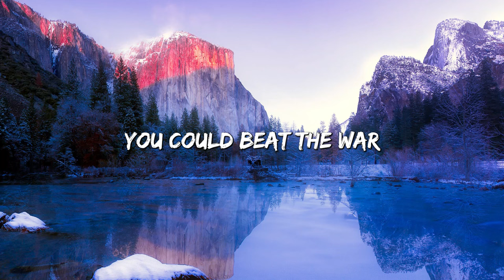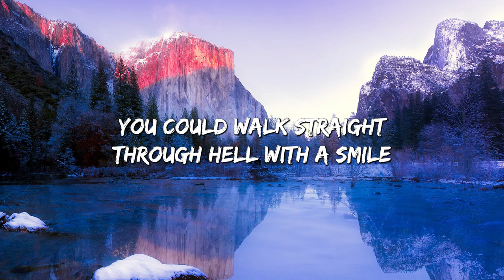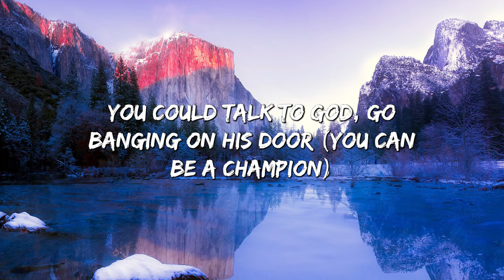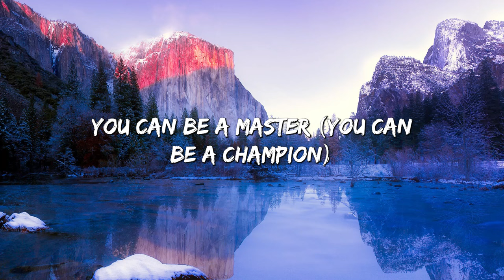Hall Of Fame (Lyrics) ft. will.i.am - The Script (Lyrics)